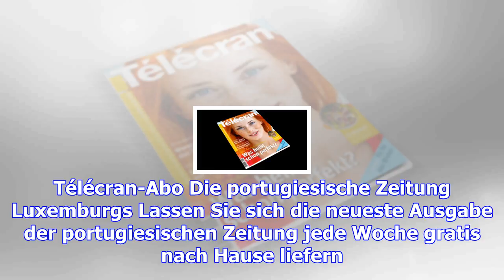Luxemburger wort abo-shop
Wort für Wort ein Plus! Wort-Qualität in digitaler Form. Jetzt von der Kombination aus Wort+ und Wor...